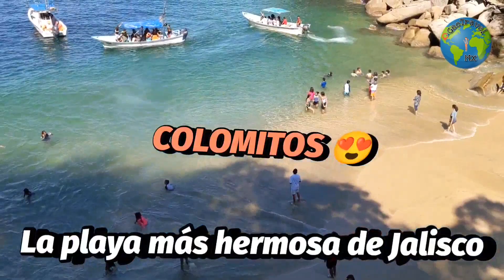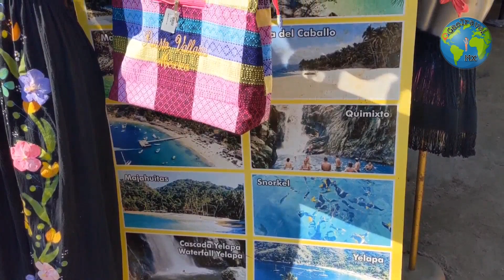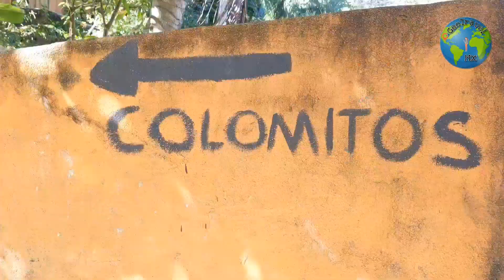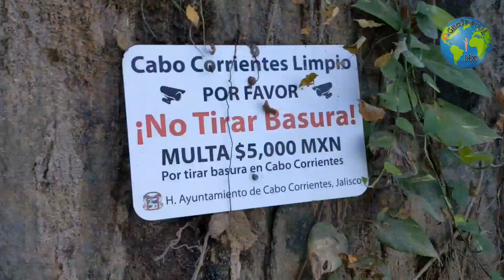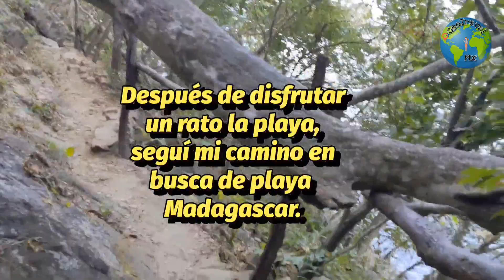COLOMITOS 🏖 La caminata más BONITA de JALISCO 😍 Puerto Vallarta | 2022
PLAYA COLOMITOS ✅ La playa más bonita de Jalisco, también conocido como la playa más pequeña de México.
COLOMITOS BEACH ✅ The most beautiful beach in Jalisco, also known as the smallest beach in Mexico.

Algunas de las mejores playas de Puerto Vallarta están escondidas a lo largo de la costa, entre las montañas de la Sierra Madre. Explorar la jungla para llegar a estas gemas escondidas es una de las mejores cosas que hacer en Puerto Vallarta, para así experimentar el sitio como un local. Al sur, una de las mejores playas de Puerto Vallarta es Colomitos, un pequeño tramo de arena con una belleza legendaria. No hay carreteras que conduzcan a la playa de Colomitos, en Puerto Vallarta, México, pero si estás preparado para una aventura, descubrirás una playa dorada, con aguas cristalinas e incluso una cascada escondida.

📍¿Cómo llegar a playa colomitos?

La opción más aventurera es una caminata por la jungla. El sendero comienza en Boca de Tomatlán, la última parada para los autobuses de la ciudad que salen de la Zona Romántica. Cuando llegues al pueblo pesquero de Boca de Tomatlán, caminarás tierra adentro a lo largo del río hasta llegar al sendero. Desde allí, el camino corre a lo largo de la costa, con varias señales que marcan el camino. Si eliges esta manera de cómo llegar a la playa de Colomitos, usa zapatos resistentes, lleva agua y prepárate para una caminata de un kilómetro y medio que asciende y desciende a lo largo de la montañosa costa. A cada paso, te encontrarás con exuberantes vistas de palmeras, senderos en la jungla y costas vírgenes. Esta ruta de senderismo continúa durante otro kilometro más allá de Colomitos dónde encontrarás una playa muy bonita y menos visitada llamada Madagascar. Para regresar, puedes tomar una lancha en Colomitos o caminar de regreso a través de la jungla hasta Boca de Tomatlán.

📍 La playa más pequeña de México 🇲🇽
Es en las costas del Pacífico donde se esconde la playa más pequeña de México. Hablamos de Colomitos, ubicada en el litoral del estado de Jalisco, al sur de la Bahía de Banderas. Calificarla como la más chica no es exageración si se toma en cuenta que su tamaño abarca únicamente 30 metros.

Desde el aire, su geografía se asemeja a una minúscula bahía triangular, de forma que la punta es la que contiene la arena y lo demás son montículos llenos de rocas y vegetación.

Esta es la caminata más bonita de Jalisco 😍
2022